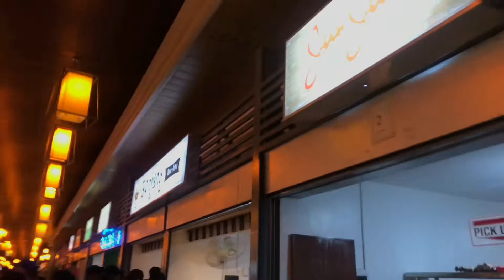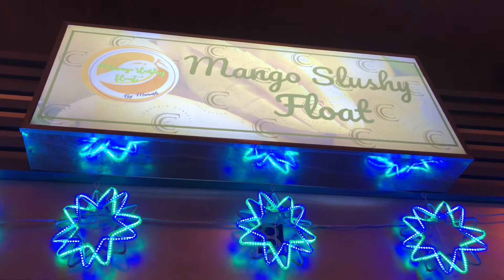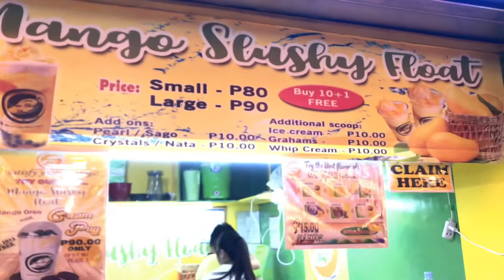VLOG #01: MANGAN TAMU ADVENTURE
Hi guys.
This is Reca and this is my first attempt on vlogging.
I am excited to share it with you tho my editing skills is not so good pa lol.

I had fun doing this vlog so I hope you guys will enjoy watching this.

xoxo
RECA